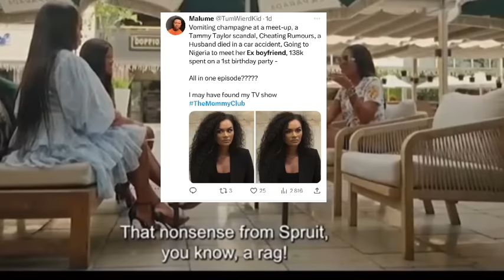Meet Mduduzi Simelane |Her Majesty’s Husband SideChick He Was With When He Died